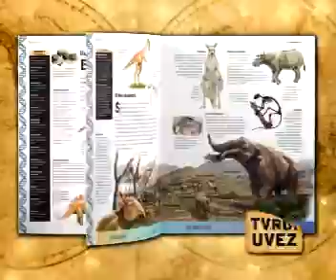Ilustrovana istorija - Illustrated History